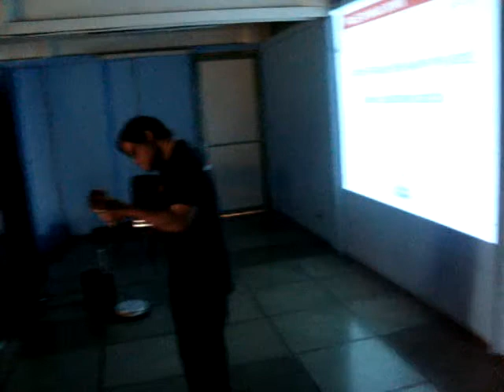ENCERRAMENTO PALESTRA MANO DOWN CONTAGEM SETEMBRO 2012